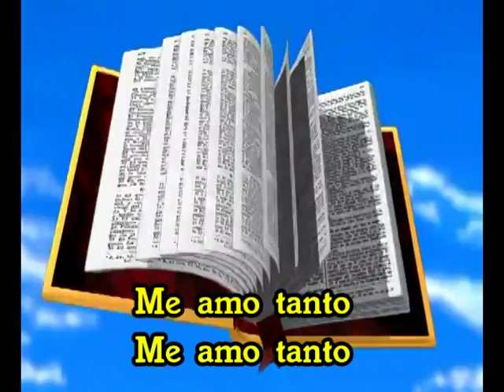DIOS ES TAN GRANDE